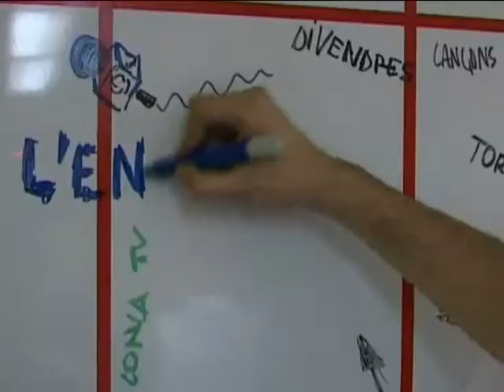L'enquesta del Quintana, "el somni més guai"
L'enquesta del Quintana, Conca TV  "Quin és el somni més guai que has tingut mai?" - Emès el divendres 22 de maig del 2009